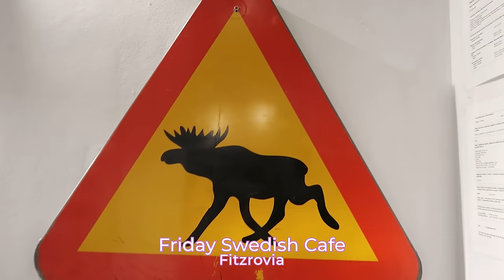WHAT I WORE & DID THIS WEEK | WEEKLY VLOG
AD At last, an eyelash serum that is more affordable and effective!! I was once proud of my thick, curly eyelashes, but, unfortunately, over the years, they have become very sparse. However, check them out in this week’s vlog… thicker and longer!!

Lavender suit - Theory
Crocheted 1970 top - Bella Freud
Cream flares - Chloe
Shoes - Stella McCartney
Crocodile Brogues - Max Mara
Camel coat - Max Mara
Olive blazer - Mascop
White t-shirt - Arquette